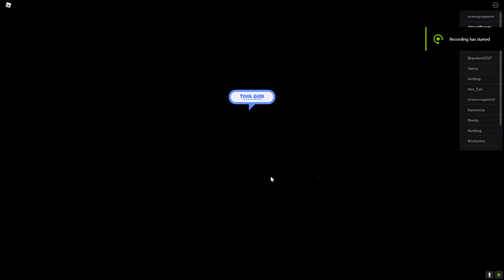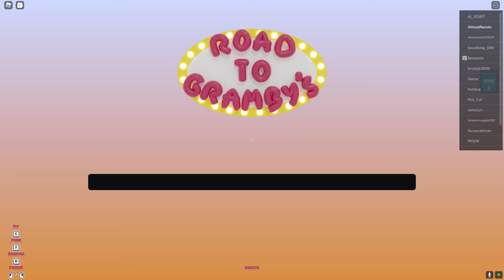I played some Road to gramby’s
Have a great day and make sure to sub.